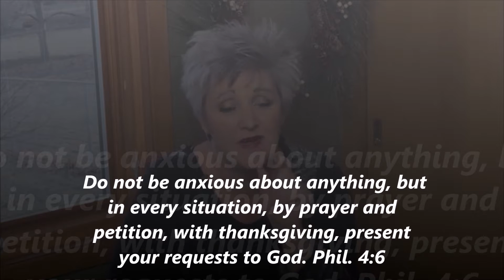Breaktime Anxious no more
Finding the cure for your anxiousness